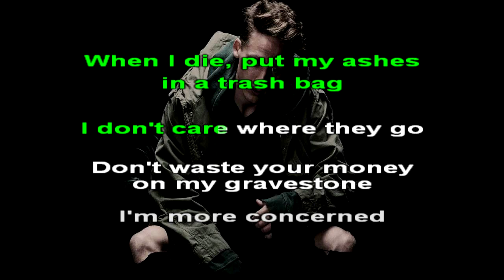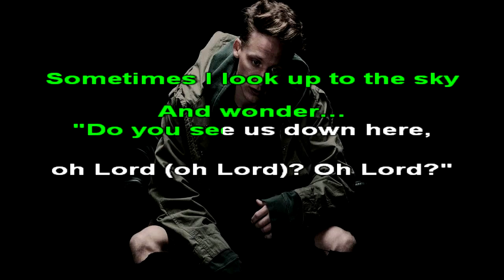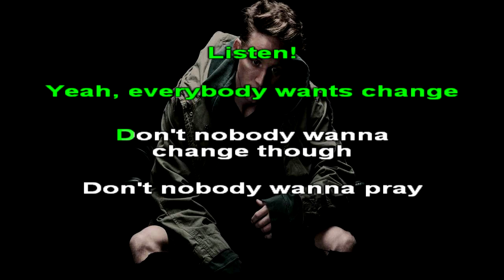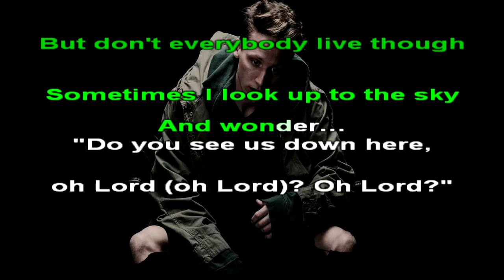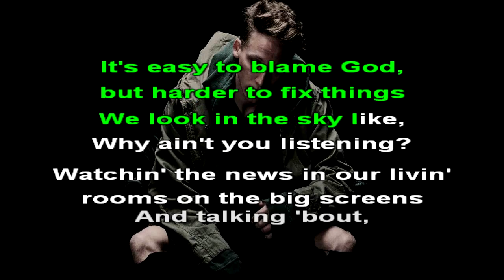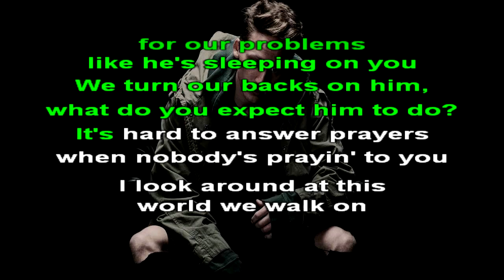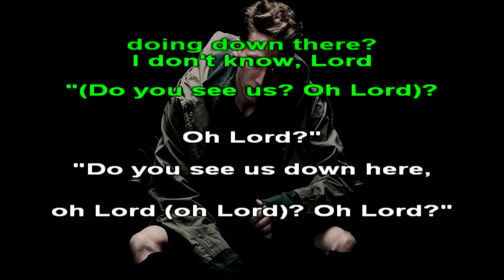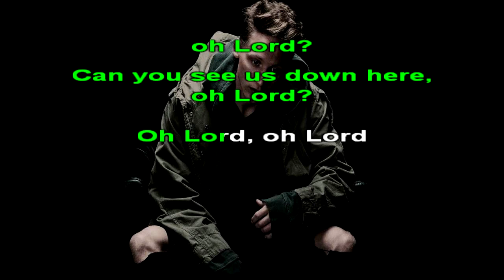NF - Oh Lord - Karaoke (26) [Instrumental]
Karaoke version of NF - Oh Lord (DIY Instrumental)

Lyrics:

[Verse 1]
When I die, put my ashes in a trash bag
I don't care where they go
Don't waste your money on my gravestone
I'm more concerned about my soul
Everybody's gon' die
Don't everybody live though
Sometimes I look up to the sky
And wonder…

[Chorus]
"Do You see us down here, oh Lord?" (Oh Lord) Oh Lord? (Oh Lord)
Do You see us down here, oh Lord? (Oh Lord, oh) Oh Lord? (Oh Lord)
Do You see us down here, oh Lord? (Oh Lord, oh) Oh Lord? (Oh Lord, oh Lord…)

[Verse 2]
Listen! (Listen)
Yeah, everybody wants change (Wants change, wants change…)
Don't nobody wanna change though (Change though, change though…)
Don't nobody wanna pray (Pray, pray, pray, pray…)
'Til they got something to pray fo' (Pray fo', pray fo'…)
Know everybody's gon' die (Gon' die, gon' die…)
But don't everybody live though (Live though…)
Sometimes I look up to the sky (Sky, sky, sky…)
And wonder…

[Chorus]
"Do You see us down here, oh Lord?" (Oh Lord) (Yeah, yeah, yeah…) Oh Lord? (Oh Lord)

[Verse 3]
It's easy to blame God but harder to fix things
We look in the sky like, "Why ain't You listening?"
Watchin' the news in our livin' rooms on the big screens
And talkin' about, "If God's really real, then where is He?" (Is He, is He…)
You see the same God that we're sayin' might not even exist
Becomes real to us but only when we're dyin' in bed
When you're healthy, it's like we don't really care for Him then
"Leave me alone God. I'll call You when I need You again." (Need You again)
Which is funny, everyone will sleep in the pews
Then blame God for our problems like He's sleepin' on you
We turn our backs on Him; what do you expect Him to do?
It's hard to answer prayers when nobody's prayin' to you (Prayin' to you)
I look around at this world we walk on (Walk on)
It's a smack in the face; don't ever tell me there's no God (No God)
And if there isn't, then what are we here for?
And what are y'all doin' down there? I don't know, Lord, ah!

[Chorus]
Oh Lord (Oh Lord) Oh Lord (Oh Lord)
Do You see us? Do You see us?
Can You see us? Can You see us?
Do you see us down here, oh Lord? (Oh Lord, oh) Oh Lord? (Oh Lord) (Oh)

[Outro]
Do You see us down here, oh Lord?
Can You see us down here, oh Lord?
Oh Lord, oh Lord
Can't You see us? (Can't You see us? Can't You see us?…)